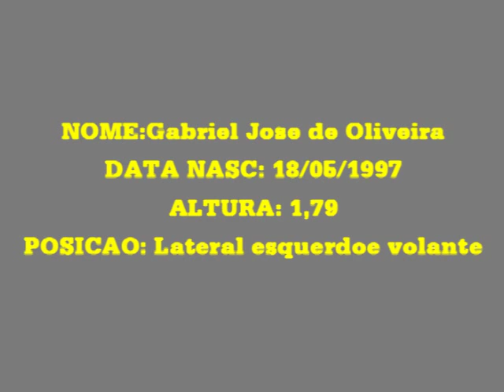Gabriel José Lateral Esquerdo / Volante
musica (Grupo revelação - Ta escrito)
Gostou compre o CD!